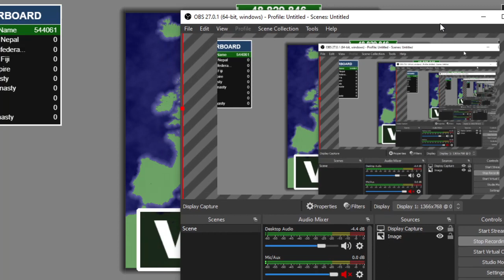winning territorial from sicily (europe)